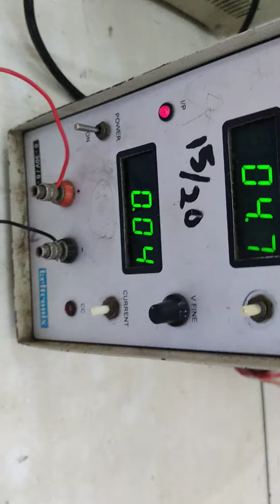NOT gate practical using 7404 IC at nsti mumbai 2022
study at nsti mumbai